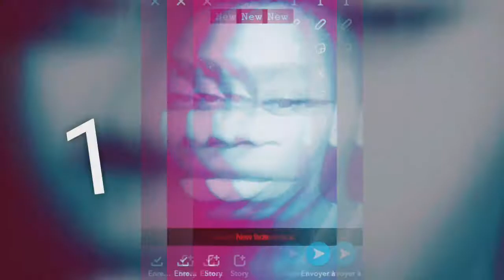Nelchi vaux_Zamké clips officiels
Nelchi vaux
La force physique
Sera réel